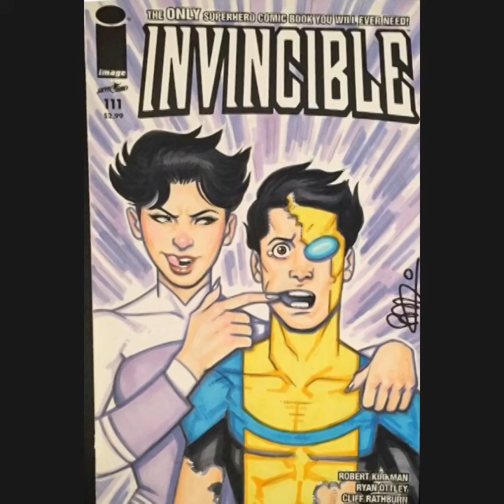Anissa likes Mark🔥😈😏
Anissa of viltrum, has feelings/sexual desire for young Markus Grayson🔥😎